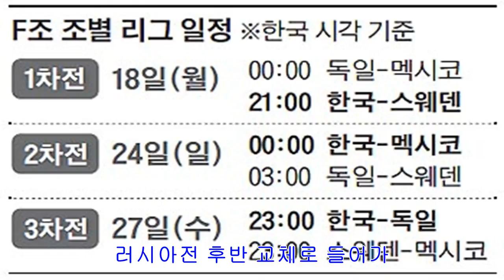셋이 합쳐 월급 100만원이지만, 스웨덴 잡아야지 말입니다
2014 브라질월드컵에서 한국은 1무2패로 부진하며 조별 리그에서 탈락했지만 한 선수만큼은 빛났다. 러시아전 후반 교체로 들어가 선제골을 터뜨린 이근호였다. 국군체육부대(상무) 소속 육군 병장으로 전역을 3개월여 앞뒀던 그는 골을 터뜨린 뒤 거수경례로 세리머니를 마무리했다. 당시 러시아전이 끝나고 이근호의 병장 월급(14만9000원)이 화제가 됐다.